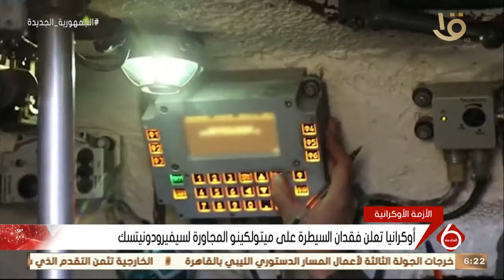نشرة السادسة | آخر تطورات الأزمة الأوكرانية